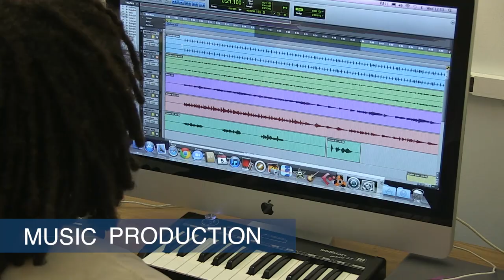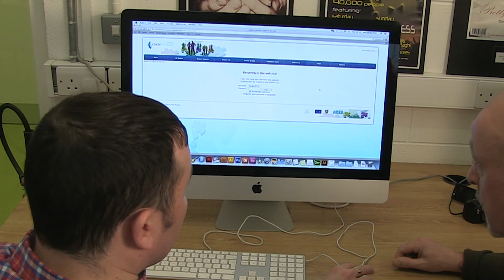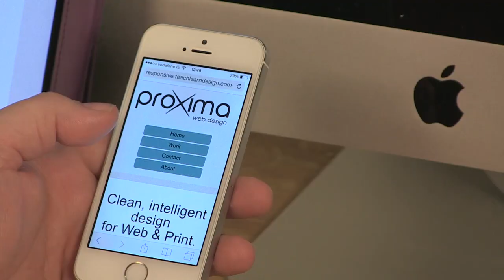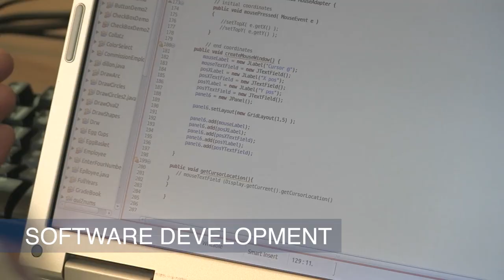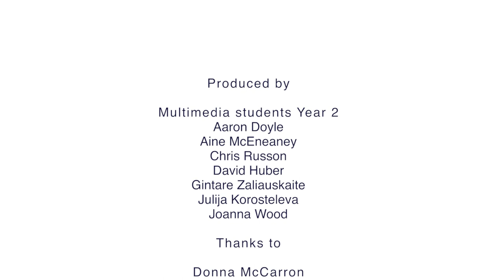Cavan Institute Promo Video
Cavan Institute has been at the cutting edge of developments in Further Education through innovative course development. Find a course that is right for you. Providing courses in many disciplines including: Business & Humanities; Design, Performing Arts & Services; Computing, Engineering & Science; Beauty Care & Hairdressing; Health Care, Sport & Education